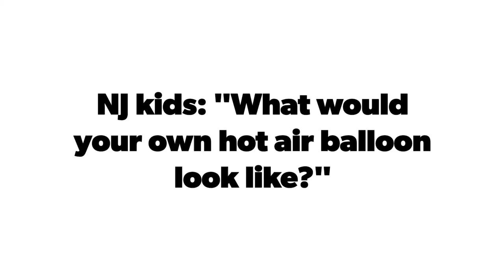Watch NJ kids describe their 'own' hot air balloons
Watch NJ kids describe their 'dream' hot air balloons to Proud Jersey Girl Erin Vogt, at the opening day of the 35th annual QuickChek Festival of Ballooning in Readington, NJ.